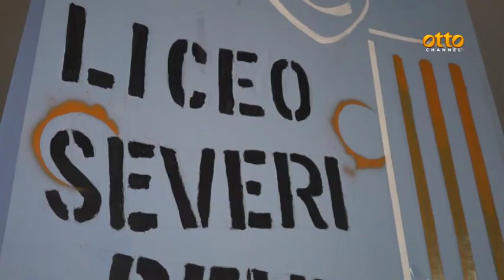De Luca agli studenti: autonomia morte del Sud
La lectio sulla costituzione al liceo Severi di Salerno